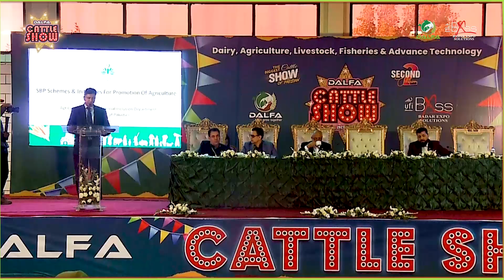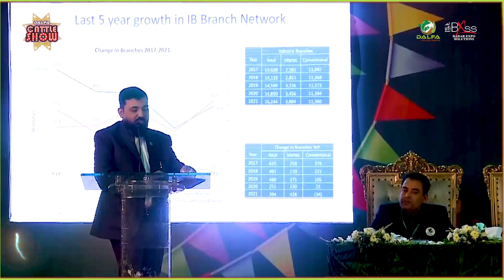𝐖𝐚𝐭𝐜𝐡 𝐭𝐡𝐞 𝐟𝐮𝐥𝐥 𝐯𝐢𝐝𝐞𝐨 𝐨𝐟 𝐚 𝐒𝐞𝐦𝐢𝐧𝐚𝐫 𝐒𝐞𝐬𝐬𝐢𝐨𝐧 𝐚𝐭 𝐃𝐀𝐋𝐅𝐀 𝐂𝐚𝐭𝐭𝐥𝐞 𝐒𝐡𝐨𝐰 - 𝐒𝐞𝐚𝐬𝐨𝐧 𝟐.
𝗧𝐡𝐞 𝐒𝐞𝐦𝐢𝐧𝐚𝐫 𝐒𝐞𝐬𝐬𝐢𝐨𝐧 𝐚𝐭 𝐃𝐀𝐋𝐅𝐀 𝐂𝐚𝐭𝐭𝐥𝐞 𝐒𝐡𝐨𝐰 - 𝐒𝐞𝐚𝐬𝐨𝐧 𝟐 was held on 31st December 2022 at Expo Centre Karachi.

𝐒𝐩𝐞𝐚𝐤𝐞𝐫𝐬:
Mr. M. Muzammil Khanani - Vice President, DALFA
Mr. Nadeem Khanzada - Senior Joint Director/Financial Inclusion Department, State Bank of Pakistan
Mr. Tanveer Farhan Mahmood – Group Head Islamic Banking, UBL Ameen)
Mr. Syed Samar Hasnain – Executive Director Financial Inclusion Group, State Bank of Pakistan
Mr. Noor Ahmed – Director Agriculture/Financial Inclusion Department - State Bank of Pakistan

Managed by Badar Expo Solutions